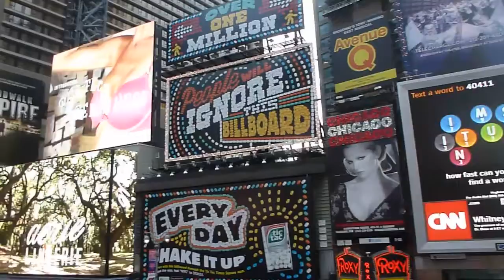New York City Feb 2012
My first visit to this amazing city